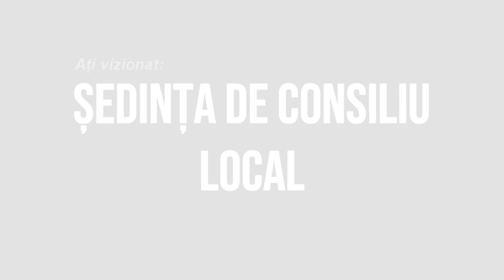# HORGESTI Sedinta Consiliului Local din 23 iunie 2022 FILMARE EXCLUSIV TV UHD 4K